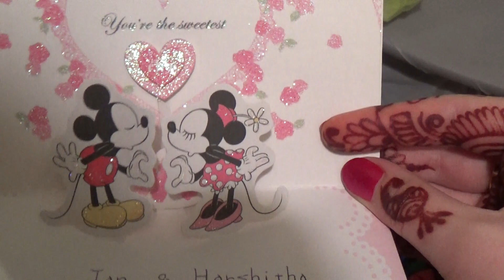Ian & Harshitha's Wedding Part IV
The final events before Ian and Harshitha's big day!